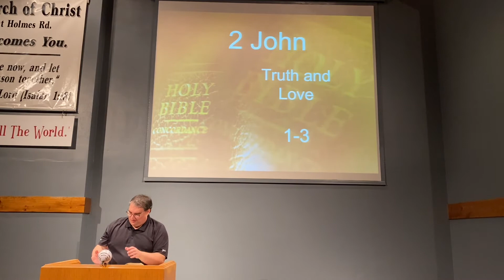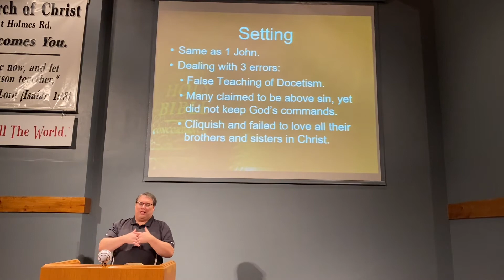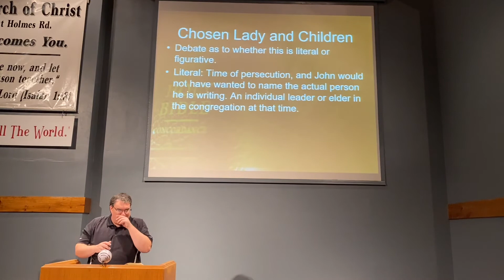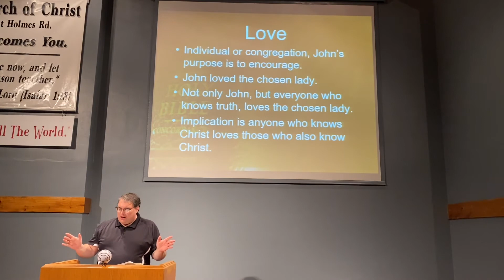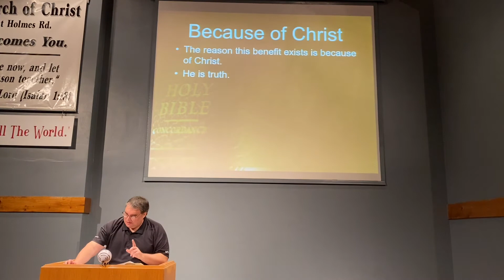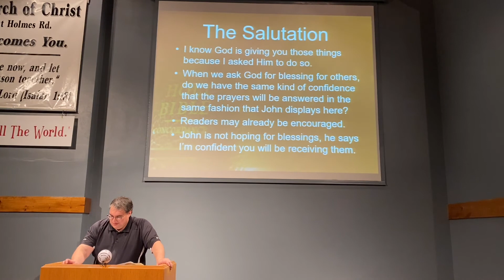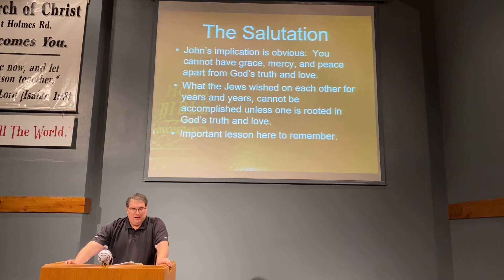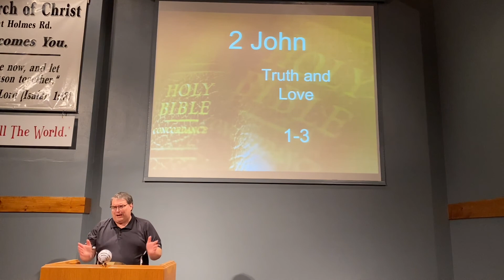1-24-21 PM Service